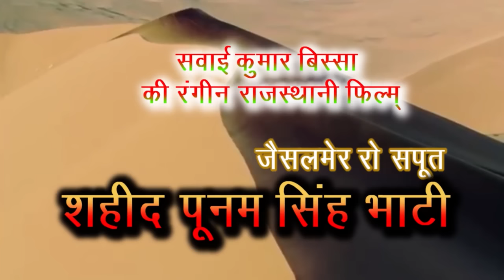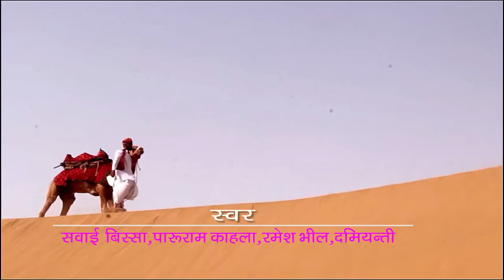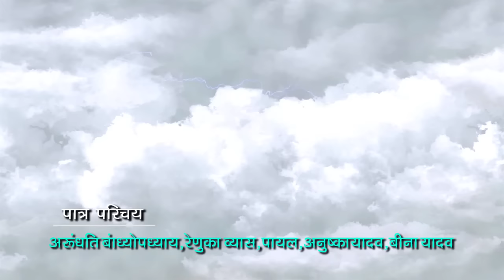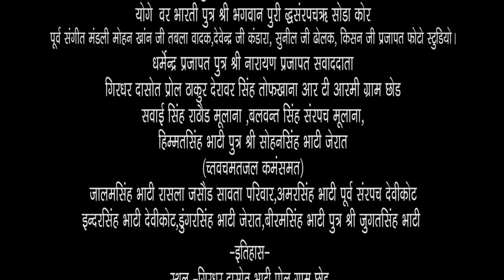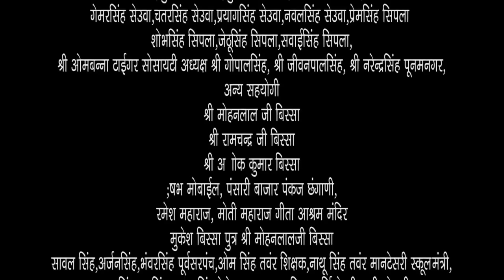TRELLAR "JAISALAMER RO SAPOOT" SHAHID POONAM SINGH BHATI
"जैसलमेर रो सपूत" शहीद पुनम सिंह भाटी। यह फिल्म बहुत जल्द आने वाली है।